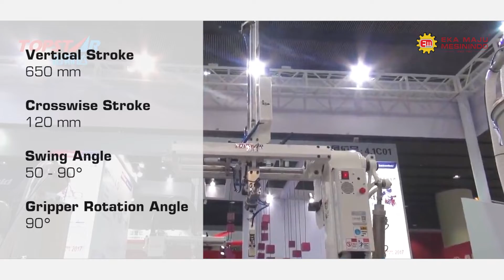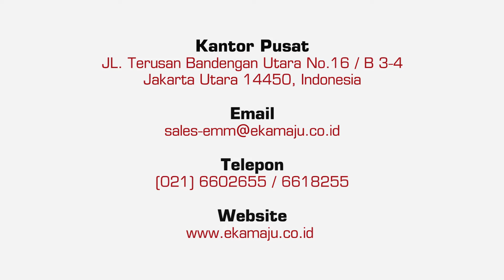Topstar Robot Swing / Sprue Picker Robot X-650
TOPSTAR Robot X-650 sesuai mengambil runner/sprue & ataupun produk untuk mesin Injection hingga 200Ton. Topstar X-650 mengunakan komponen standar seperti Steel Body, Bearing, Komponen Pneumatic berkualitas sehingga awet digunakan, minim perawatan, mendukung produktifitas di pabrik anda. Robot atau mesin lain yg kami jual selalu Bergaransi resmi 1 tahun.

Untuk keterangan lebih lanjut, hubungi kami di:
PT. EKA MAJU MESININDO
Jl. Terusan Bandengan Utara No.16 / B3-4